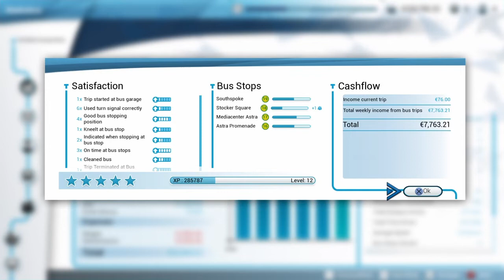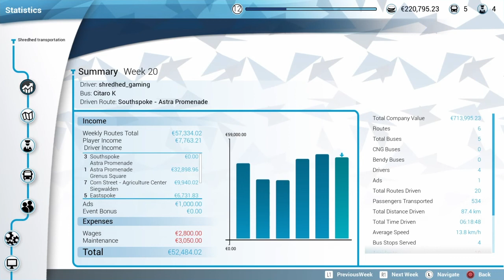Bus Simulator PS4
Today were trying out bus simulator for the PS4!